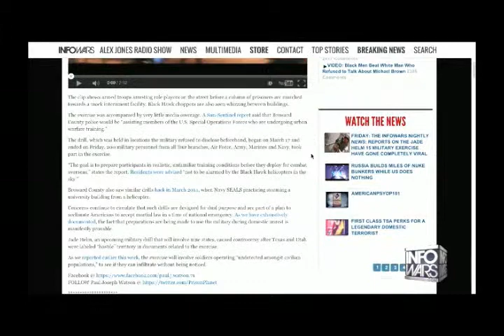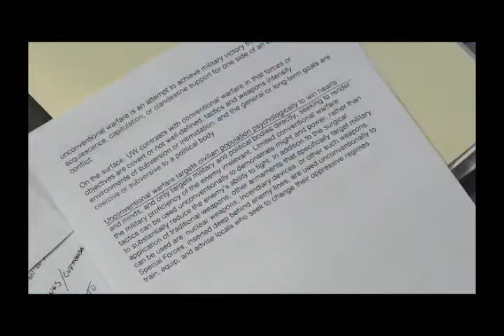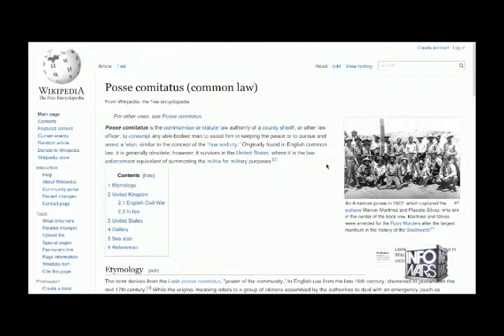David Knight shows Martial Law training in America 3 29 2015